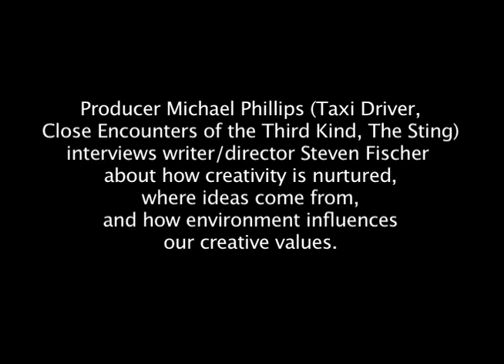michael phillips interviews steven fischer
Producer Michael Phillips (Close Encounters of the Third Kind, Taxi Driver) talks with two-time Emmy nominated writer/director Steven Fischer (Old School New School, Freedom Dance, Now & Forever Yours) about nurturing creativity and where ideas come from. Recorded live at Chapman University, Orange, California, November 12, 2012. Audio only.